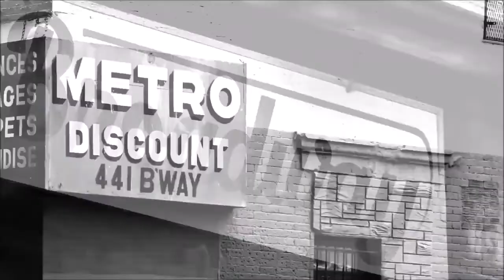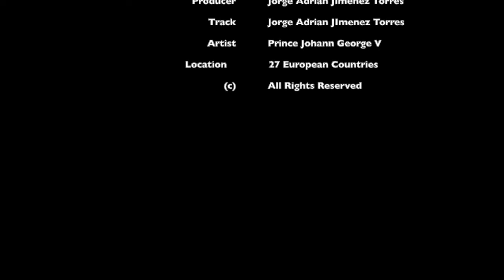Prince Johann George V - Save Me, I Am Free, Generation (Official Music Video) [HD]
Artist: Prince Johann George V.
Video & Track Producer: Jorge Adrian Jimenez Torres.
Recorded in each country (27) of European Union.